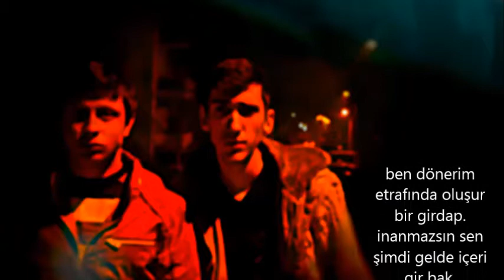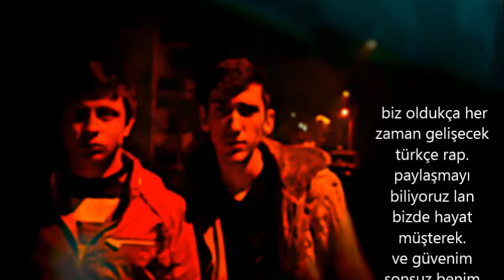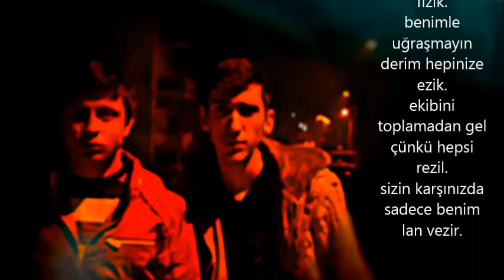Dalce & Ahval - Bermuda Güç Demek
Bermuda Pro.
2015